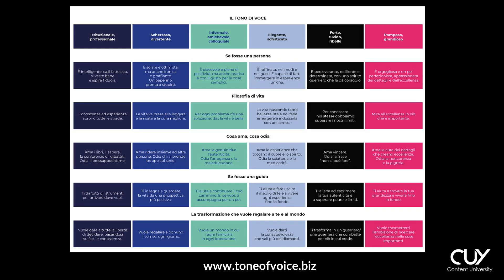Il tono di voce nel marketing Come usarlo e perché è importante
Perché il tono di voce aziendale nel marketing è così importante?
Secondo me per tre motivi che vediamo insieme in questo video.

Il pubblico sta evolvendo velocemente, sia a livello di interazioni con i brand, sia a livello di attenzione online: oggi interrompere le persone con pubblicità, soprattutto sui social network, non è veramente una buona idea, almeno non senza avere costruito uno storytelling interessante per il brand e una buona strategia di marketing.

per questo parlo prima di tutto di posizionamento del brand: perché con tantissima concorrenza per quanto riguarda l'attenzione delle persone, i brand devono caratterizzare maggiormente i propri messaggi.

Adottare un tone of voice unico e distintivo è un modo per raccontare storie diverse, storie che appassionano il pubblico.

☆Allenati con le nostre guide e diventa un campione di Digital Marketing